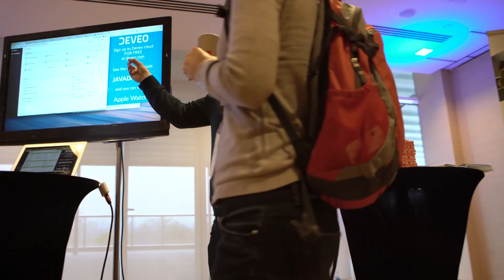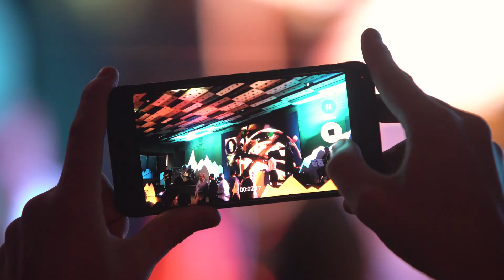JavaDay Kyiv 2016: Make Java conferences great again!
JavaDay Kyiv - the community-driven conference for Java developers. Stay geeky!